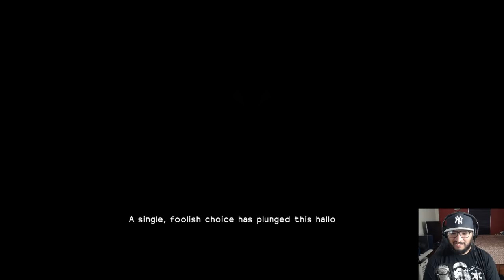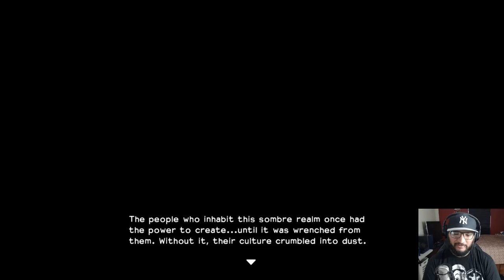Dragon Quest Builders Switch Gameplay - Demo Gameplay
Dragon Quest Builders on Switch is way more fun than we thought it would be. Today, we check out the recently released demo! Dragon Quest Builders is out next month and we are now pretty excited for the full release. Let us know what YOU think about Dragon Quest Builders below!